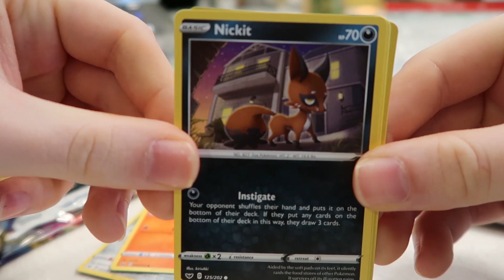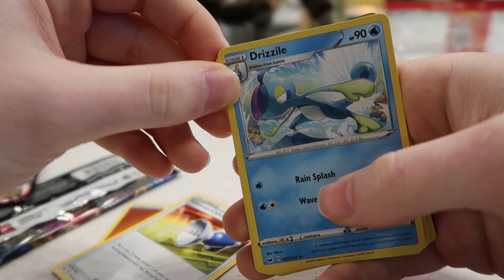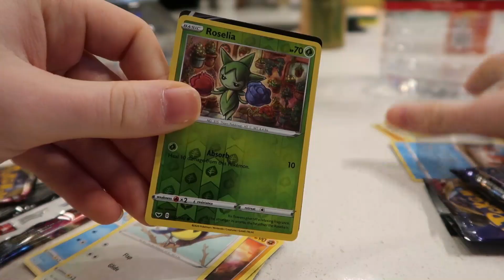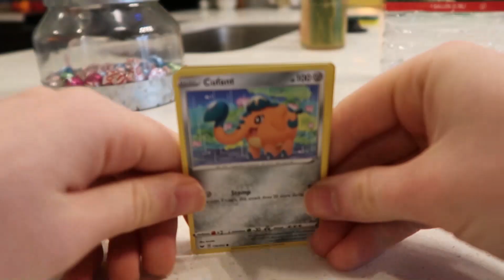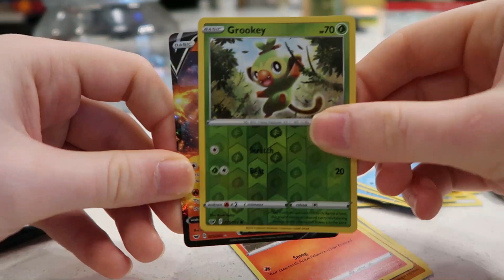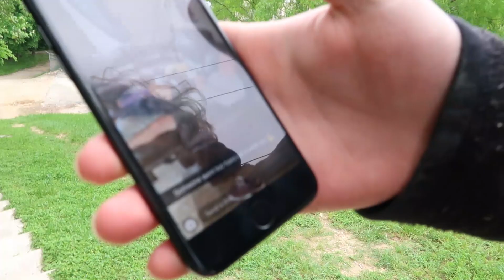Easter Baskets & Pokemon Packs!